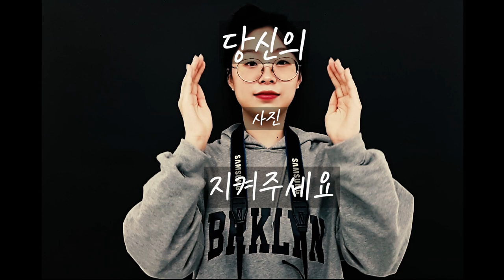반듯ⓒ 저작권 서포터즈 9월 2차 영상6팀 저작권가나다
[저작권 공익광고 : 당신이 지켜주세요.]

그림, 조각, 지도, 소설, 영화, 시, 연극, 드리마
이 모든 것, 당신이 지켜주세요

당신의 저작권을 지켜주세요.